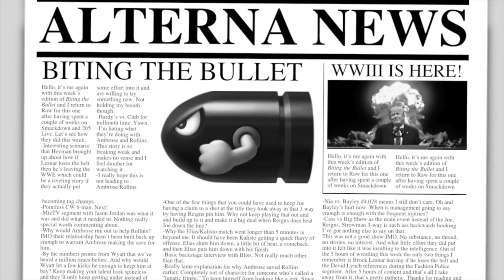AlternaTV With Brandon Stransky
Also, visit this playlist ) for full WWF WWE RAW Attitude Era episode and pay-per-view reviews including WrestleMania 14 with head writer Vince Russo giving exclusive never before discussed behind the scenes information!

Watch free VIP RELM Network versions of Vince Russo's Castrating the Marks and their Dirt Sheets